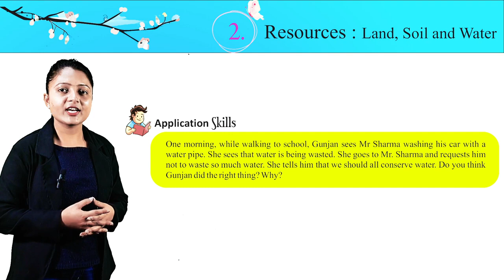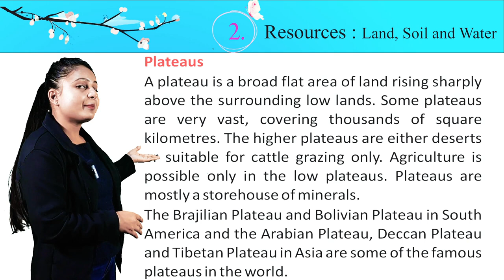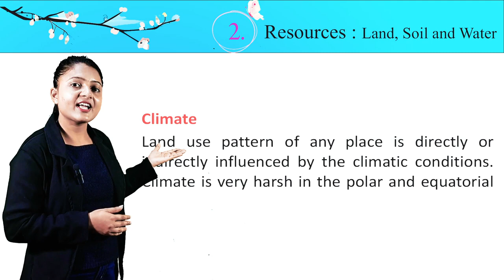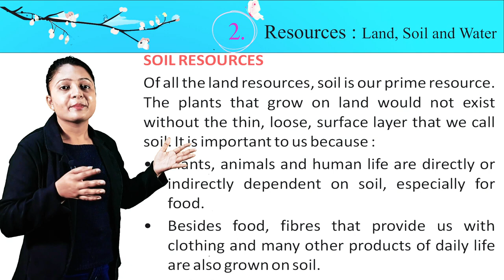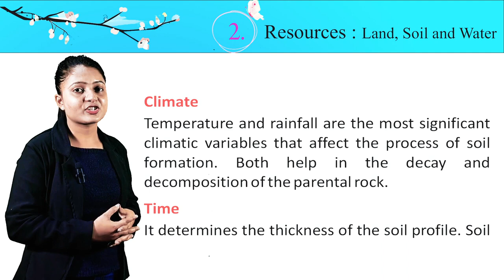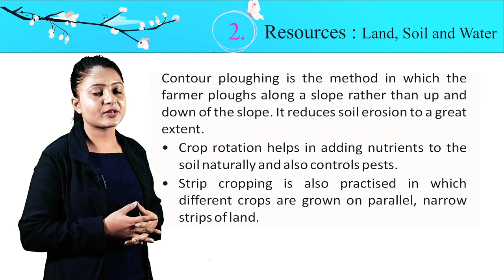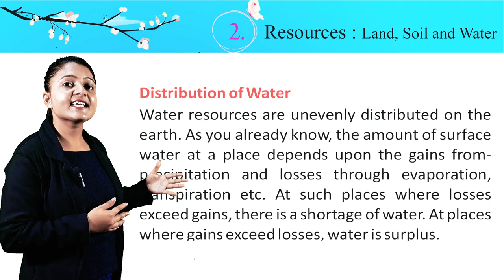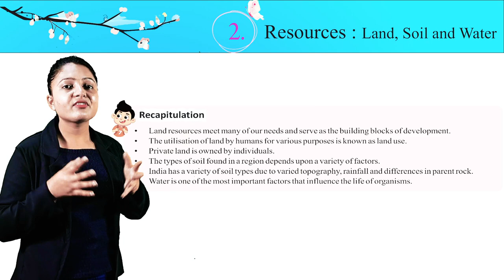CHAPTER 2 GEO